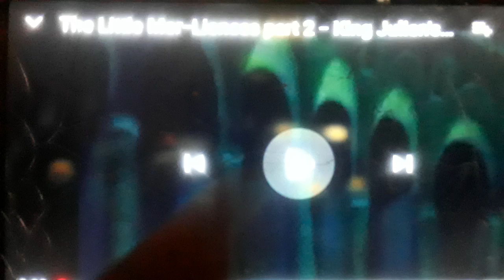The Little Mergirl Part 2: Daequan's Concert/ Daughters of Terry McGinnis